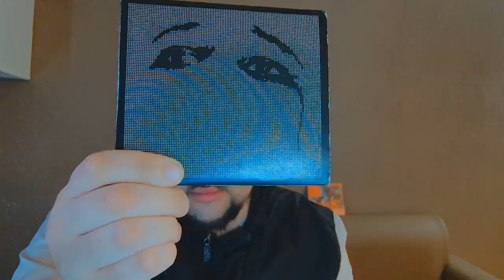“Finally Free” (Live in NYC) by Dream Theater — Drummer reacts!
I don’t care if I have already heard it, I was commissioned to do this wonderful song once again. And I’m so happy I did! The presentation, the extra parts to the song, and the absolutely monster effort these guys put on themselves and they killed it. What an amazing end to an amazing album.

All donations and tips that come from you, go into my daughters college fund and a fund for channel equipment. I created this channel for her so she has videos of her father talking and doing something he enjoys(listening to music and talking about it) since I don’t have any of those of my father. I decided that all funds that might come from this will go to her as well :) thank you again for your generosity guys, I appreciate you all more then you will ever know.

Your name will be added to the Thank you supporters’ video that plays at the end of every video and you get to pick a video for me to react to. Thank you so much!! If you donate and pick a song, I will get to it in under 24 hours!

IF YOU ARE IN A BAND ARE INTERESTED IN BEING FEATURED ON NEWSDAY, PLEASE SEND YOUR BEST SINGLE AND A PICTURE OF YOUR LOGO TO